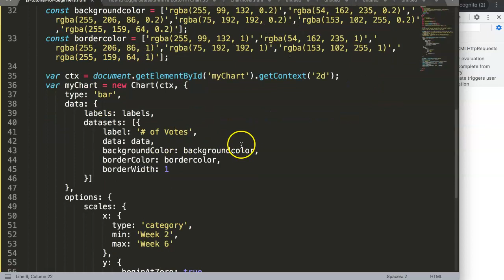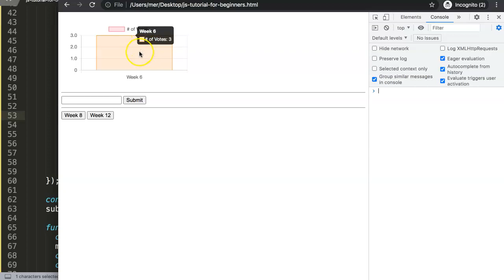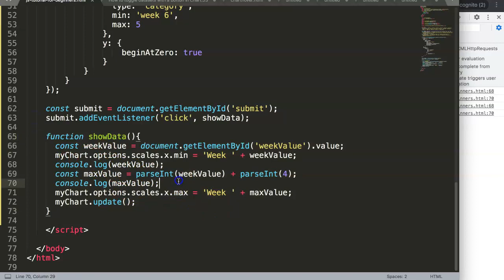19 Array Cartesian Category Axes 3 Chart JS Array Series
19 Array Cartesian Category Axes 3 Chart JS Array Series

In this video we will explore the array cartesian category axes in chart.js. This is a specific series is in covering about arrays in combination with chart js. We will be exploring how to get the most out of arrays with chart js.

In Chart.js, Chartjs, Chart JS we can do this with using a few combined options together which are easier than you might think!

Perhaps you want to learn even more about Javascript? Or even how to create charts with chart.js in Javascript?

Interested to learn about how to create charts? Check out below!

Chart JS Dashboard Series:
👍 Most Liked Video Series:

Which was both logical and creative at the same time. And this is why I love charts as well. A chart is the closes to translating logic into visuals. Making the chart interactive is the best way to communicate your message to others.